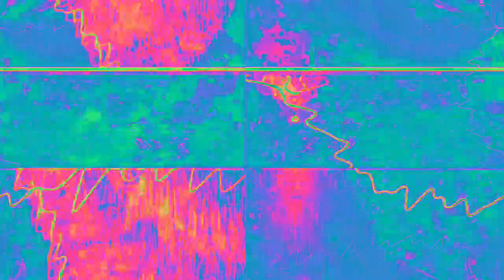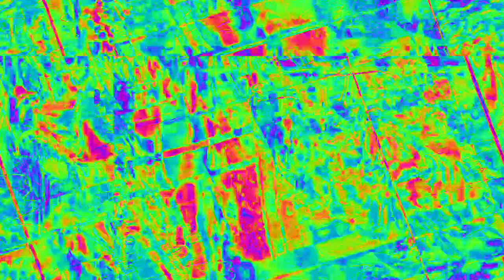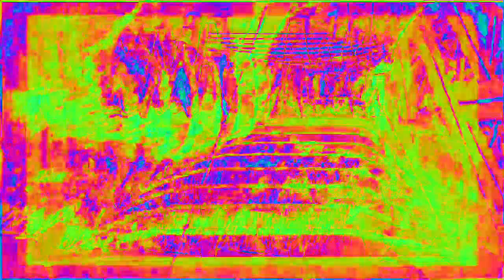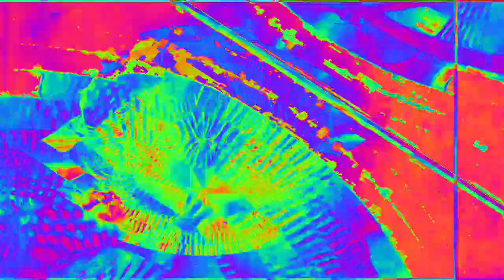[EPILEPSY WARNING] Movie 23 02 08 01h14m17s *Photosensitivity Warning*